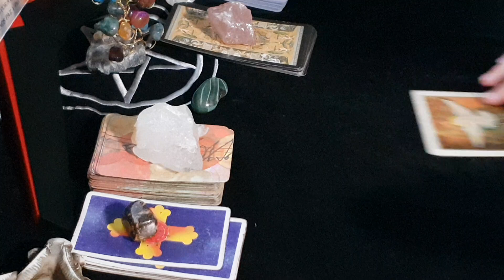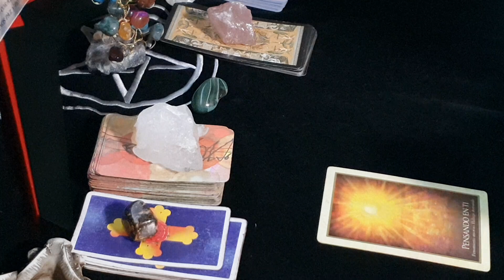Superchat pendientes de anoche -- (3) --